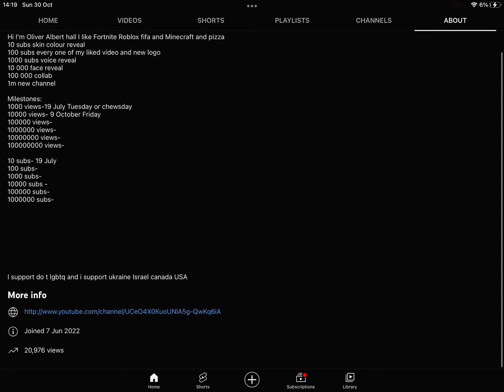Thx for 20k